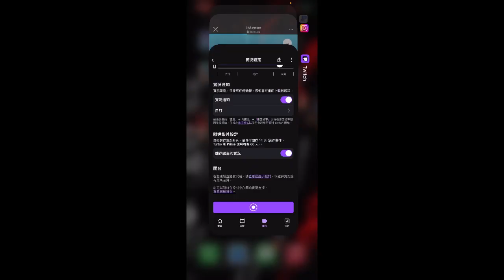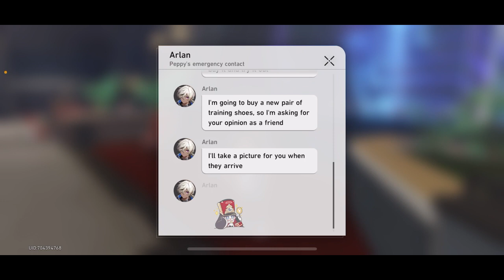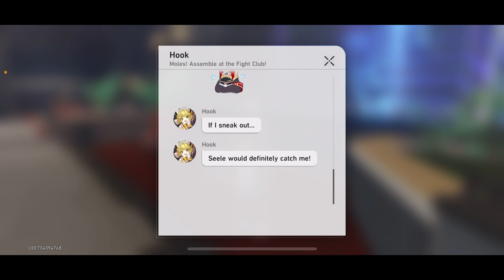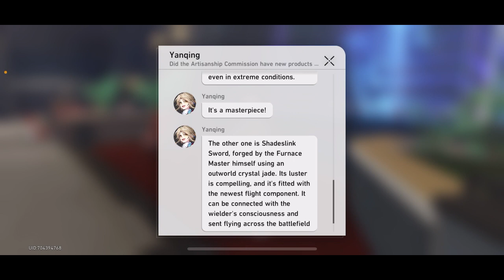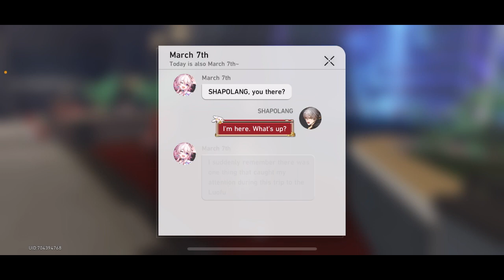Honkai Star Rail 1.4 is here!!! Also play Kof AllStar on my stream!!! Let’s Rock!!!